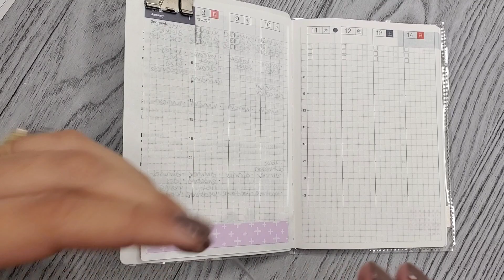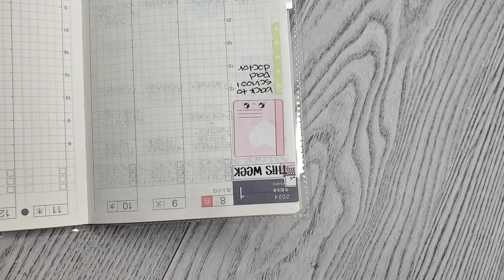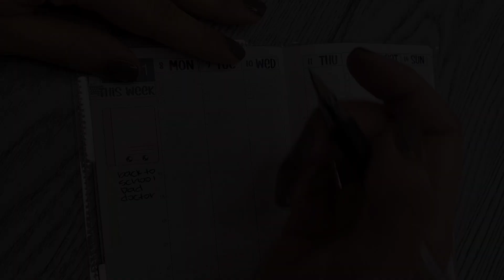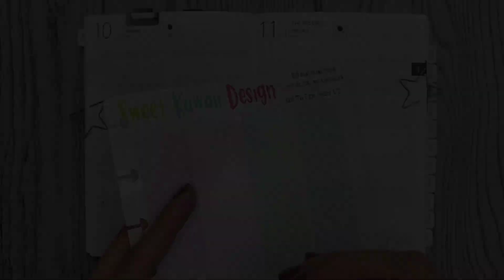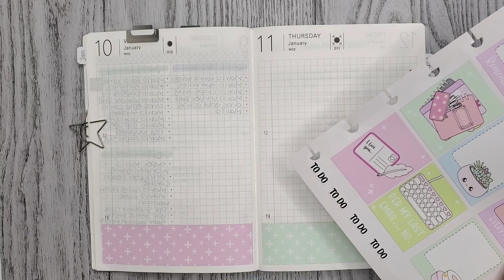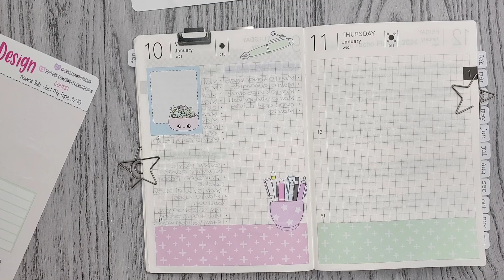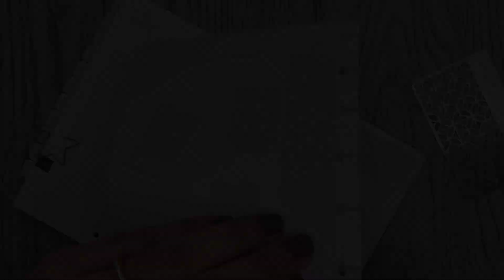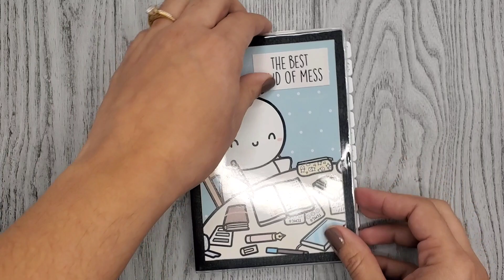Plan With Me | Sweet Kawaii Design: Just My Type | Hobonichi A6